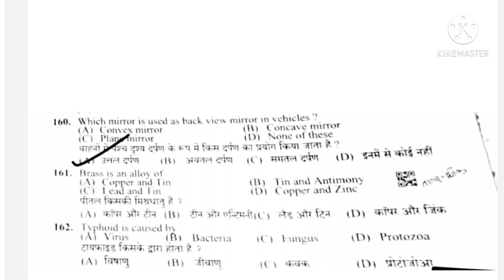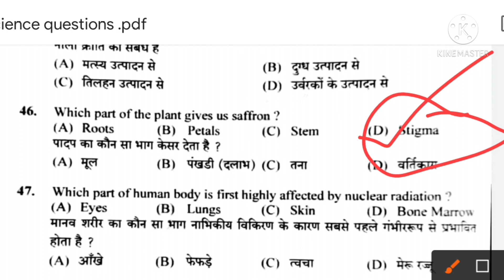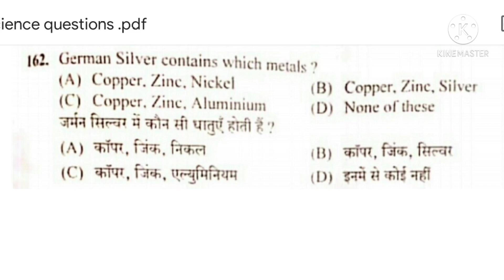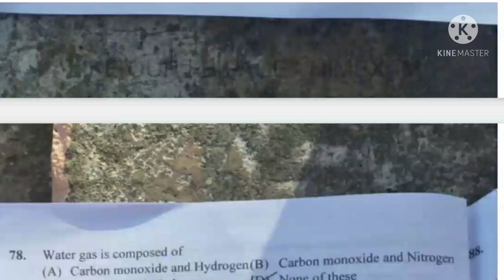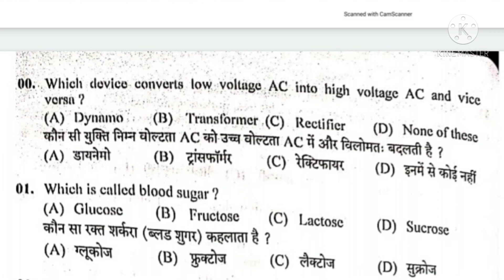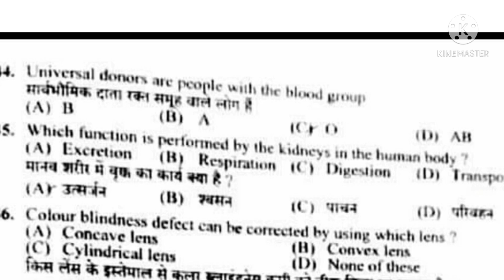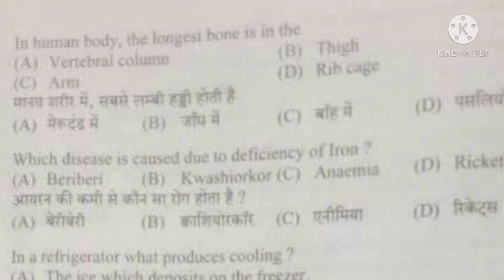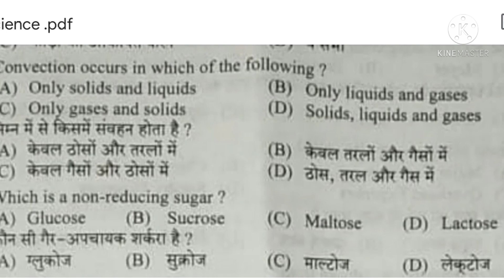Science previous year question|Hpssc Science questions for all Govt Exam||hpssc Science question2022